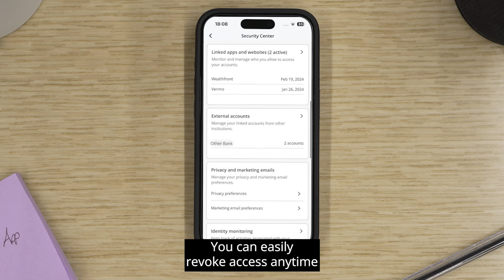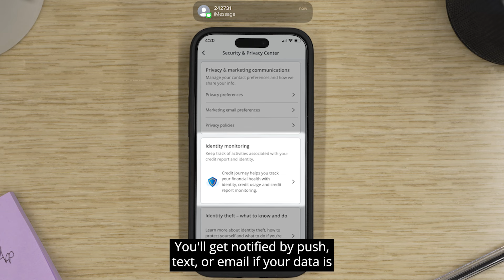How to Access Privacy and Security Features on the Chase Mobile App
Sit down with Product Executive, Jan Wilken, for a tour of the Chase Mobile app’s security features.

Jan Wilken provides tips on how Chase customers can protect their privacy and security by using features in the Chase app.

You can read about the security features that help protect customer’s info and money and find information on how to protect yourself from scams and fraud